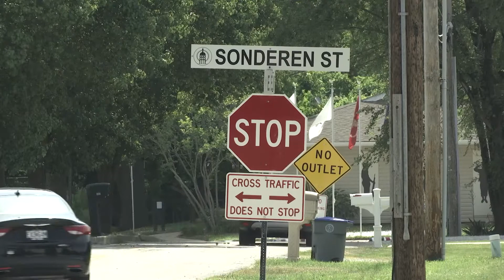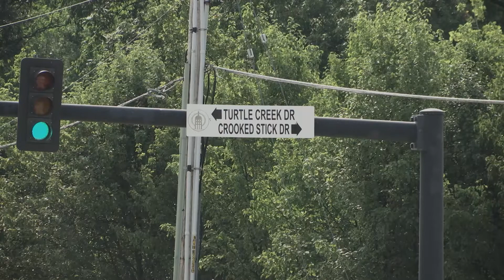Road Improvement Projects | O'Fallon Matters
O’Fallon Street Crews are hard at work giving our roads a makeover! Let’s hit the streets and see what their working on.